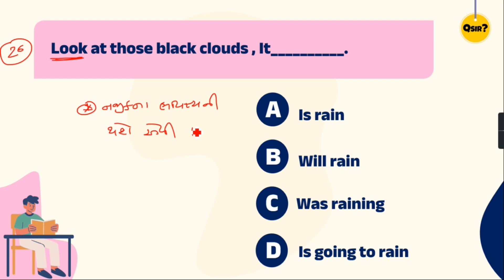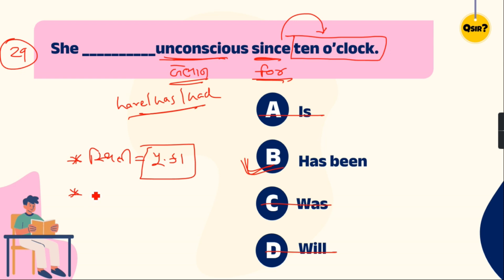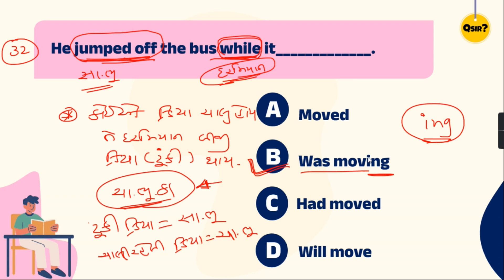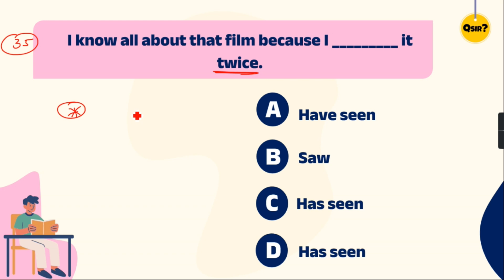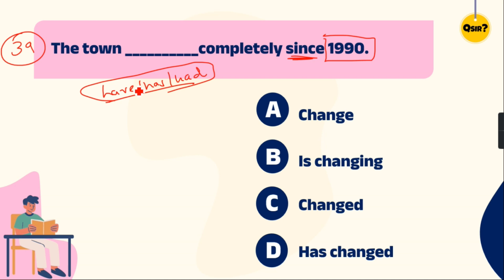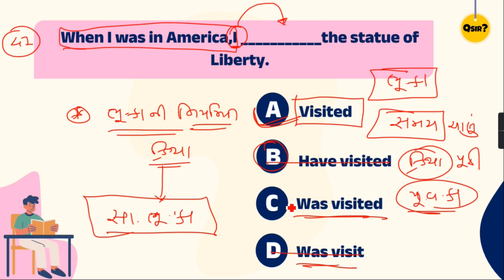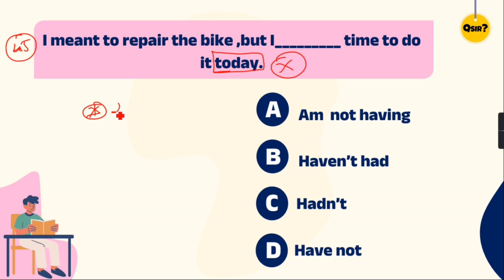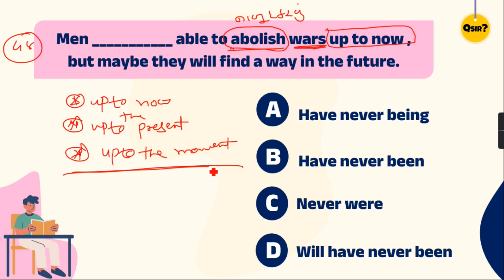English Grammar | Tense Mcqs | Episode - 2 | TET/TAT/ તલાટી / જુ.ક્લર્ક / MTS | by Qsir